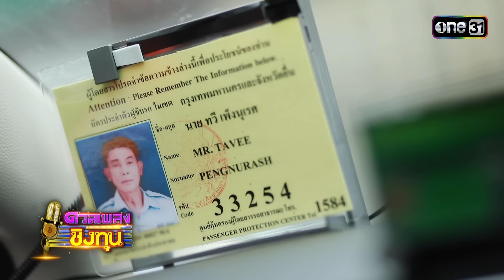ดวลเพลงชิงทุน | Ep.1610 (FULL EP) | 8 ก.ค. 67 | one31